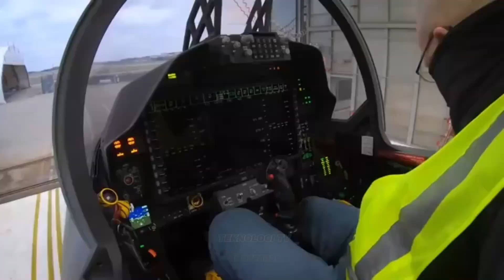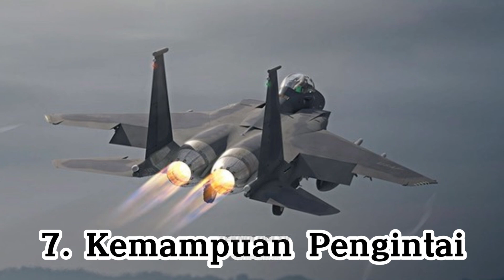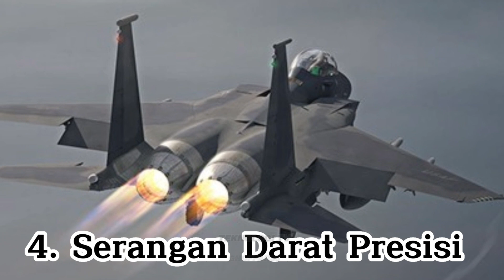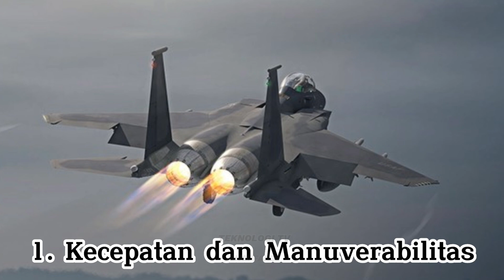Indonesia Ngeri!! F15 EX Spek Dewa Ayam Jago Baru Siap Tempur Menjaga NKRI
Indonesia memperkenalkan kehebatan baru dalam kekuatan pertahanan udaranya dengan membeli pesawat tempur F-15EX. Dalam Video ini, kita akan melihat 15 kehebatan F-15EX yang membuatnya menjadi salah satu aset luar biasa bagi Indonesia
0:48 Kolaborasi Internasional F-15EX Indonesia
1:07 Kesiapan Tempur F-15EX Indonesia
1:33 Kemampuan Tanker F-15EX Indonesia
2:07 Performa Tinggi di Ketinggian F-15EX Indonesia
2:39 Kemampuan Supersonik F-15EX Indonesia Kecepata F-15 EX
3:25 Sistem Avionik Terbaru F-15EX Indonesia
3:55 Kapasitas Pengebom F-15EX Indonesia
F-15EX adalah pesawat tempur yang sangat serbaguna dan dapat membawa berbagai jenis senjata untuk berbagai misi. Tetapi sejauh ini Bom F-15EX Indonesia blom ditemukan informasi spesifiknya. Namun info di Negara asalnya, Pesawat ini mampu membawa bom-bom seperti:
4:15 BOM Jendela (Joint Direct Attack Munition - JDAM)
4:33 BOM GBU-39/B Small Diameter Bomb (SDB)
4:51 BOM Mark 82 dan Mark 84
5:06 BOM Cluster
5:20 BOM nuklir
5:35 Bom-bom lainnya

5:48 Teknologi Stealth F-15EX Indonesia
6:19 Kemampuan Pengintai F-15EX Indonesia
6:55 Kompatibilitas Sistem F-15EX Indonesia
7:34 Daya Tahan yang Tinggi F-15EX Indonesia
8:06 Serangan Darat Presisi F-15EX Indonesia
8:43 Keunggulan Udara-ke-Udara F-15EX Indonesia
9:20 Kemampuan Tempur Multifungsi F-15EX Indonesia
9:55 Kecepatan dan Manuverabilitas F-15EX Indonesia
f-15ex indonesia,
pesawat tempur f 15 ex indonesia,
indonesia bali f-15ex,
f 15ex indonesia,
f-15ex demo,
f 15ex in action,
new f-15ex advanced fighter jet,
f-15ex strike eagle,
f15ex eagle 2 in action